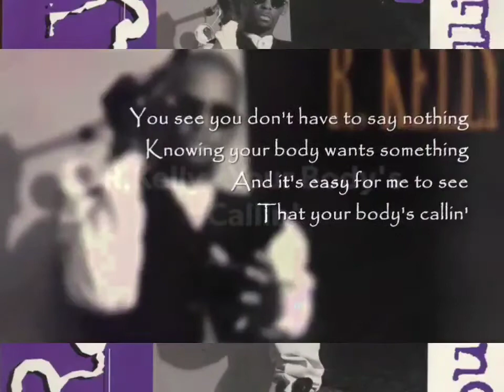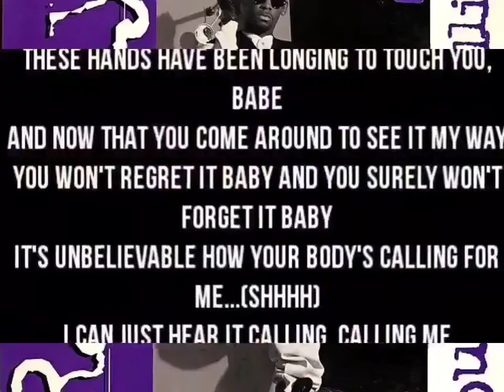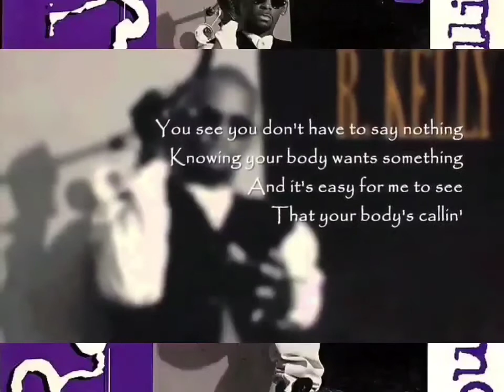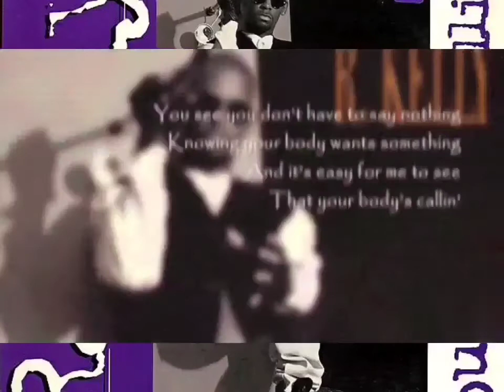R.Kelly - Your Body's Callin' (DJ Outrageous Remix)(High Quality Remastered)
REMIX BY: DJ Outrageous

Yeah, girl, I don't want you to hold back any longer, baby
'Cause tonight, I'm gonna give you all the things
I know you've been waiting for
So, brace yourself, and listen

I hear U calling, here I come, baby, to save U, oh oh
Baby, no more stalling, these hands have been longing to touch you, baby, woo
And now that you've come around, to seeing it my way
U won't regret it, baby, and you surely won't forget it, baby
It's unbelievable how your body's callin' for me
I can just hear it calling, calling, calling for me

My body's calling for you (baby, I can hear it calling, baby)
My body's calling for you (your body's calling me)
My body's calling for you (oh, oh)
My body's calling for you (come on, baby)

Tell me, what's your desire, baby, your wish is my will, oh yes, it is
Baby, let me take you higher and show you how you should feel, baby
Oh, so I speak now and forever hold your body
Whatever it is you want from me, lady
You see you don't have to say nothing, I know when your body wants something
And it's easy for me to see that your body's calling for me

My body's calling for you (oh, oh, I hear it calling me)
My body's calling for you (I can hear it calling me)
My body's calling for you (oh, oh, oh, calling me)
My body's calling for you (yeah, yeah)

I'm listening, baby, I hear you calling me
Hear your body calling me

My body's calling for you (oh, I hear you calling me, yeah)
My body's calling for you (I hear you calling me, oh, oh)
My body's calling for you (I can just hear you calling me, yeah)
My body's calling for you
My body's calling for you (see your body's yearning, yeah, yearning for me)
My body's calling for you (and I like it, baby, it's yearning for me)
My body's calling for you (yes, it is, you see I'm wild enough to know)
My body's calling for you (when a body's yearning, for me, yeah)
My body's calling for you (I wanna say it again)
My body's calling for you (see I'm wild enough to know, when a body's yearning, for me)
My body's calling for you (yeah)
My body's calling for you (girl, you want me, oh, 'cause I can hear your body calling for me, yes, I can, oh)
My body's calling for you (I can hear it a mile away, calling for me)

Produced By: R. Kelly
Written By: R. Kelly
Release Date: March 11, 1994
Label: Jive Records
Arranger: R. Kelly
Mixing Engineer: Peter Mokran & R. Kelly
Assistant Engineer: Doug McBride & Stefon "Bionik" Taylor
Associate Producer: Timmy Allen
Recording Engineer: Peter Mokran
Digital Editor: James Hoffman
Mastering Engineer: Tom Coyne
Recorded At: Chicago Recording Company

The music video for the song is directed by Millicent Shelton